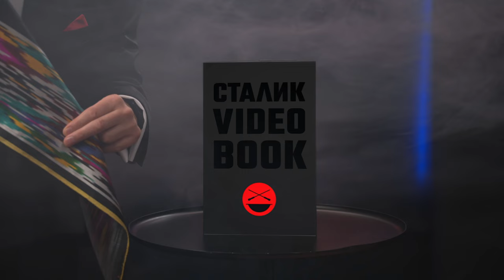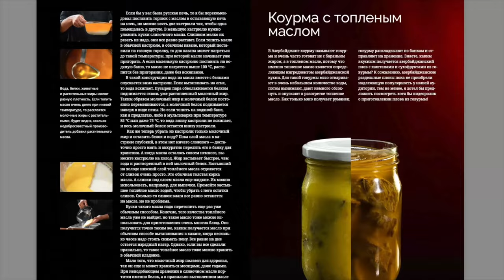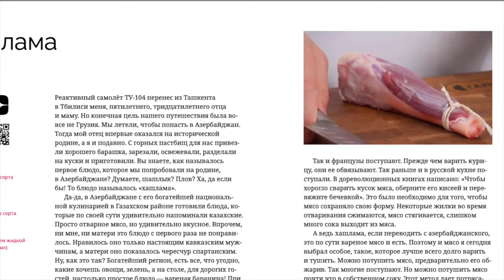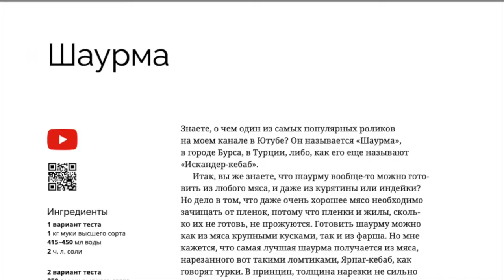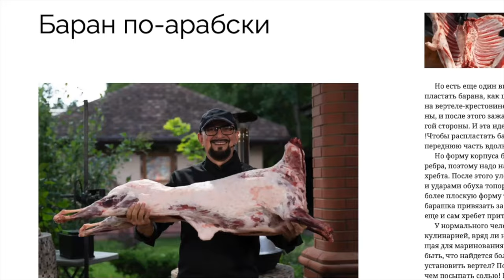Азербайджанский хлеб | Кулинарная экспедиция Сталика Ханкишиева 2022 | Гянджа, Азербайджан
Это не рецепт, это нечто более важное.
Люди должны вновь научиться ценить самое важное, что есть в жизни - хлеб, доброту, душевную чистоту и порядочность.
Надо задуматься, сколько труда и человеческого опыта вложено в то, что составляет нашу повседневность. Начнем, пожалуй, с хлеба?